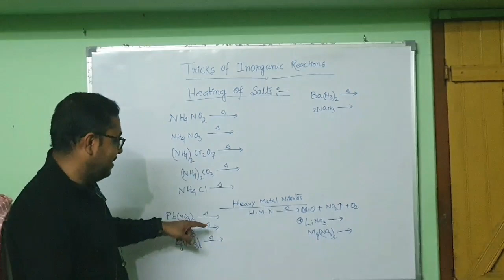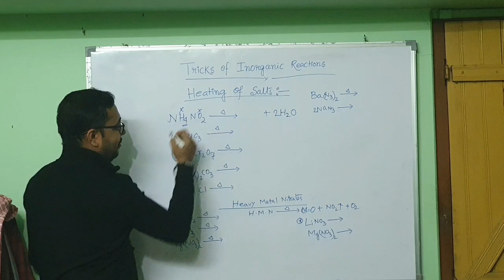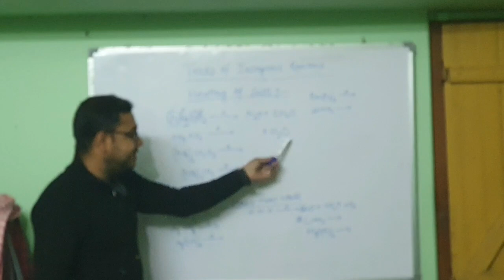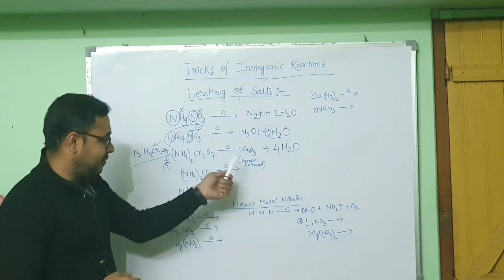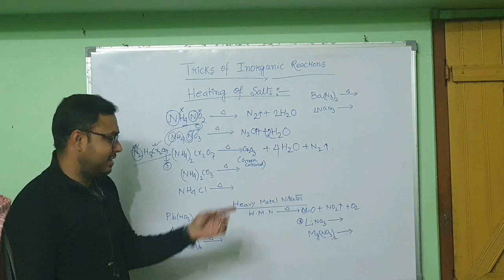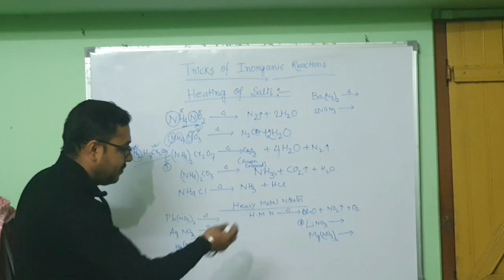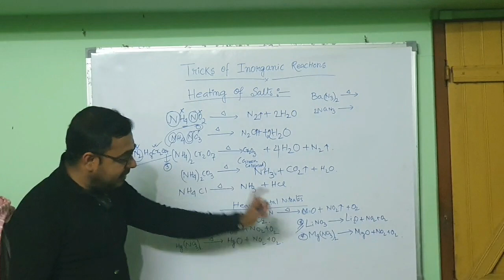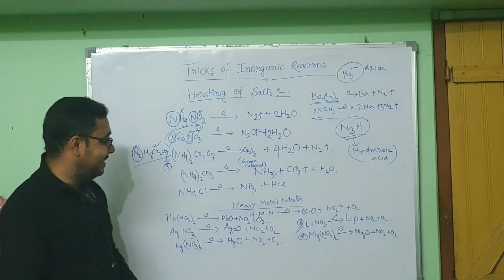Shortcut Tricks of Inorganic Reactions.... PART- 2...// For NEET // JEE// BOARD EXAMS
Hello students I hope this video will be helpful for you all for your upcoming entrance and board exams... Best wishes for your upcoming exams.